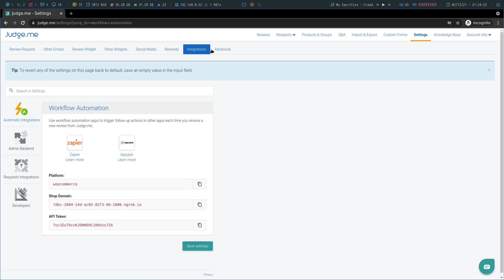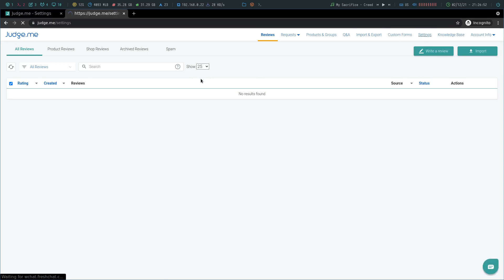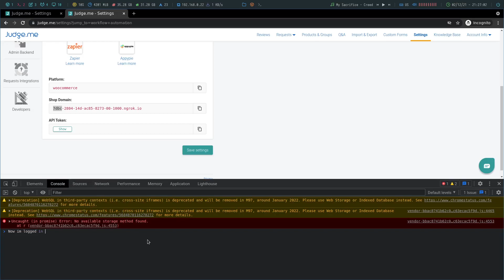Wordpress Vulnerability leads to shop takeover in website | Wordpress Plugin Vulnerability